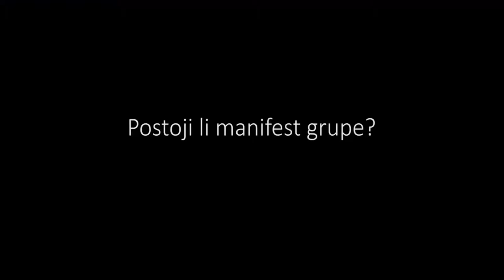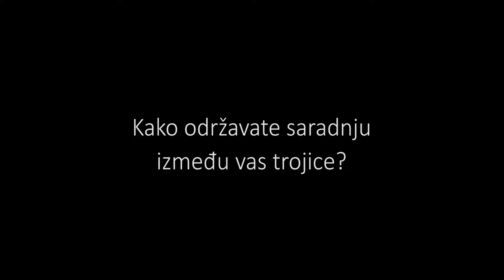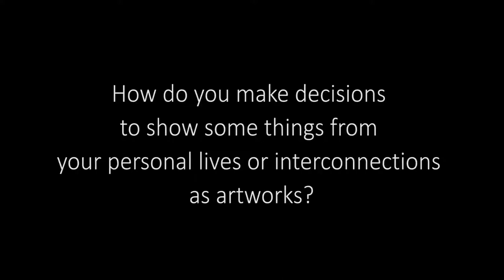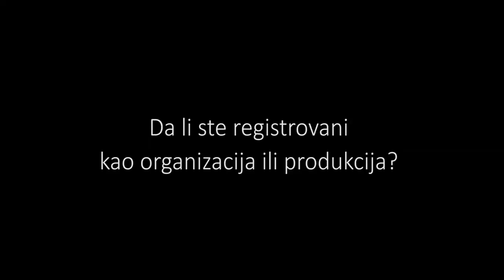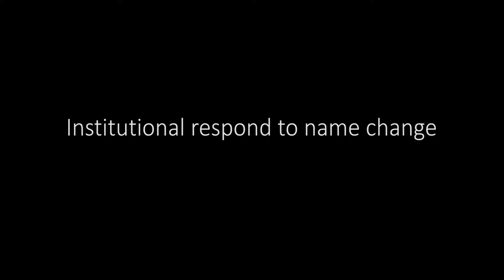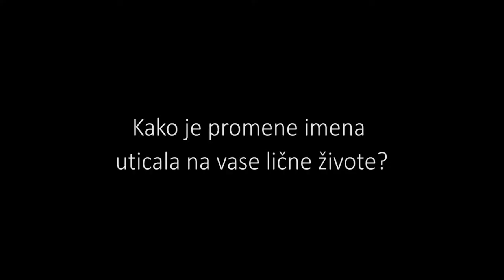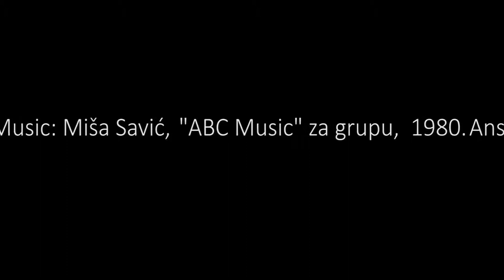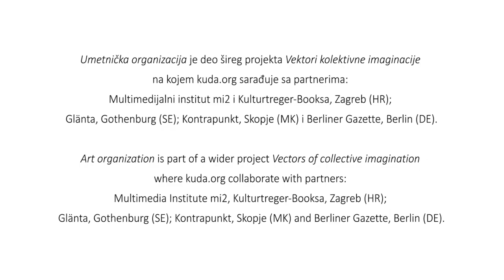UO: Janez Janša, Janez Janša i Janez Janša, Ljubljana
Istraživački projekat kuda.org: Umetnička organizacija (pregled istorijskih praksi kroz XX vek do danas)

Umetnička organizacija je dugoročan međunarodni istraživački projekat koji analizira fenomen umetničkog (samo)organizovanja i relacije untar samostalnih umetničkih grupa i kolektiva u postjugoslovenskoj regiji u poslednjih pedesetih godina. Istraživanje je usmereno ka grupnim i kolektivnim procesima stvaralaštva i unutrašnje dinamike između umetnika i drugih učesnika u njima. Kroz fenomene samoorganizovanja projektom se propituje uloga organizacija civilnog društva kao potencijalnih progresivnih mesta u društvu kroz bavljenje umetnošću. Projekat pokriva široko istorijsko polje preko diskusije sa protagonistima ovih praksi od 1990ih do danas, sa osvrtom na iskustva i nasleđe organizovanja i kolektivnog stvaranja u nedavnoj prošlosti lokalne i nacionalne kulture, preko neoavangardi 60ih i 70ih i Beogradskog nadrealizma 30ih godina prošlog veka.

Sagovornici: Janez Janša, Janez Janša i Janez Janša, Ljubljana

Tri slovenačka umetnika su se 2007. godine pridružila konzervativnoj Slovenačkoj demokratskoj stranci (SDS) i zvanično promenila imena u lidera stranke, tadašnjeg premijera Slovenije, Janeza Janšu. Dok su se iz ličnih razloga preimenovali u sebe, granice između njihovog života i umetnosti počele su da se zamagliju na brojne i nepredviđene načine. Od tada žive svoj privatni i javni život, radeći pojedinačno i kolektivno pod istim imenom i istražujući filozofske, psihološke, političke, biopolitičke, istorijske, pravne, ekonomske, jezičke i društvene implikacije promene imena; pretvaranje njihovih života u performans koji je u toku, a njihova umetnost u moćno sredstvo za propitivanje rituala i konvencija, kao i za raspravu o statusu i funkciji objekata povezanih sa identitetom, kao što su potpisi, pasoši, lične karte, kreditne i debitne kartice.